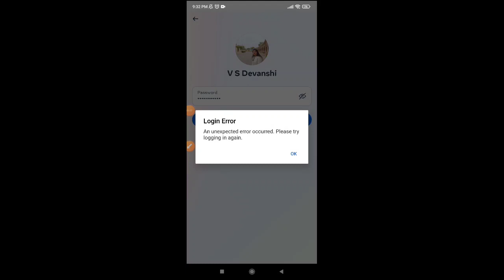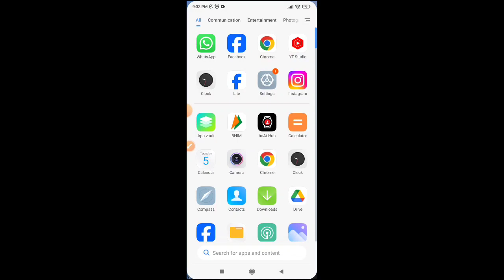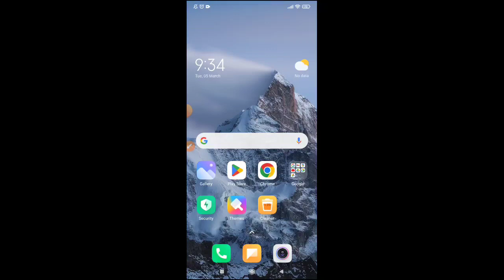instagram couldn't refresh feed problem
instagram not working
facebook problem
facebook login
fb problem
fb login
insta problem
facebook password
instagram error
insta error
insta server down
fb insta news
fb news
instagram problem
why insta not working
instagram news
why insta is not working
insta facebook down
instagram refresh feed problem
insta crash
insta fb down
fb insta down
how to fix facebook session expired
how to fix facebook session expired problem
unable to login facebook
facebook logout problem
session
session expired facebook pronblem
session expired please log in again
facebook open nahi ho rahai
facebook nahi chal raha hai
facebook says session expired please log in again
why am i not allowed to log into facebook
how to fix facebook unable to login
how to fix session expired
facebook server down
facebook session expired please log in again
facebook session expired problem kaise thik kare
how to fix instagram couldn't refresh feed problem